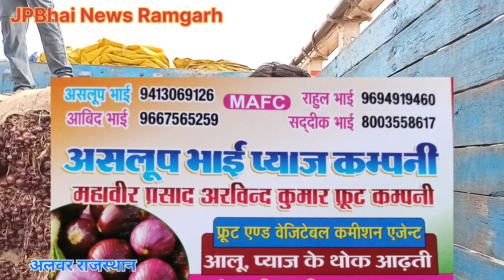तलाजा गुजरात के प्याज के बीज का भाव अलवर मंडी राजस्थान। 🧅 Onion seeds Rates Alwar